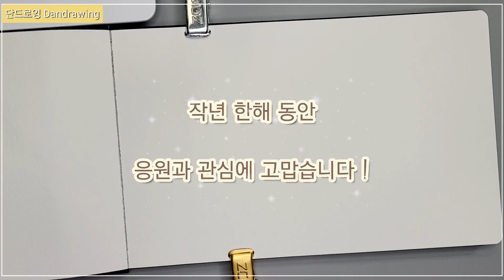카페드로잉ㅣ쉽게 그리기 위한 6가지ㅣ새해를 멋지게 시작할 수 있는 방법!! /CAFE DRAWING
카페에서 쉽게 그리기 위한 6가지의 방법을 설명드립니다
새해를 멋지게 시작하기 위한 이야기도 함께~!
새해 복 많~이 받으세요
Draw your own story. !

E MAIL :   grim61@naver,com